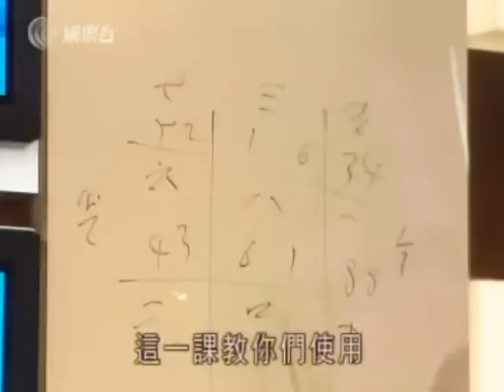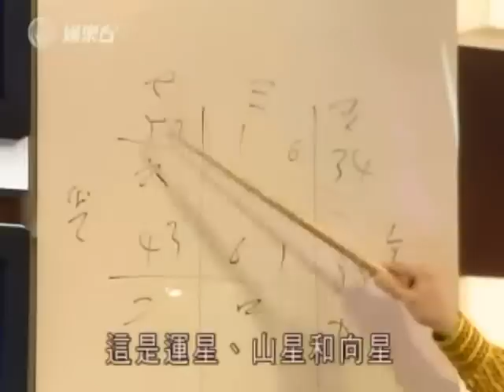Master So Intensive - Feng Shui II Ep 8 Part 2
Feng Shui II Ep 8 Part 2